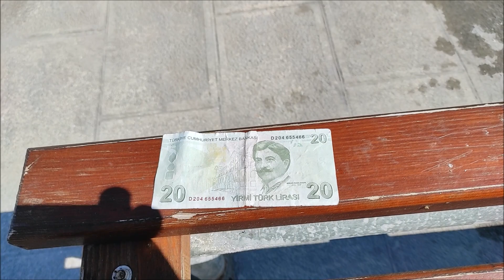DİKİLİ'DE DENİZ ATIKLARI TEMİZLENİYOR.